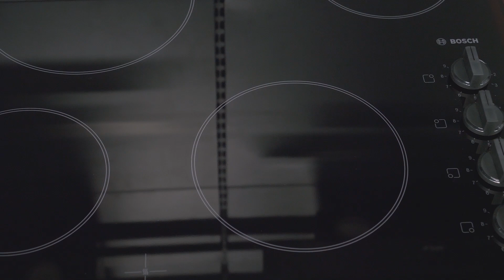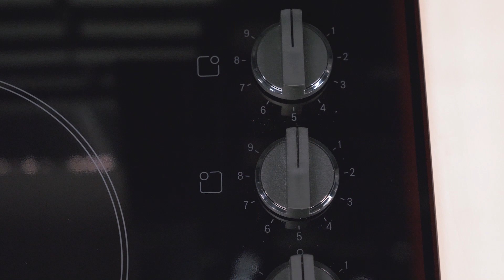BOSCH PKE611CA1E: обзор варочной поверхности электрической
Варочная поверхность электрическая BOSCH PKE611CA1E - простота в уходе, простота в готовке и простота в установке. Чем еще хороша эта поверхность, Катя расскажет в ролике.